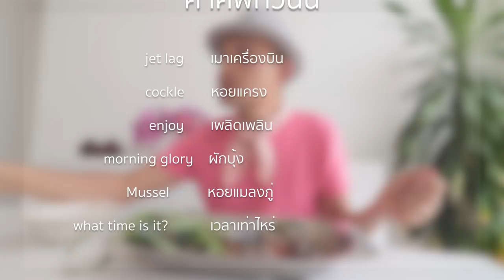ตำป่าหอยแครงฟาดอีกแล้วนัวคักแน่ต้องลองเล่าประสบการณ์เมาเครื่องบินหนักมาก